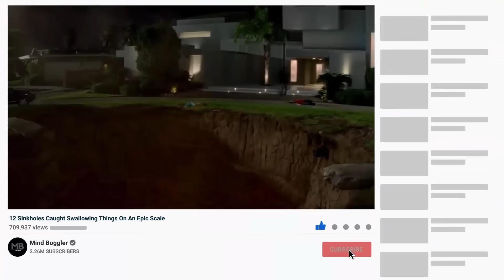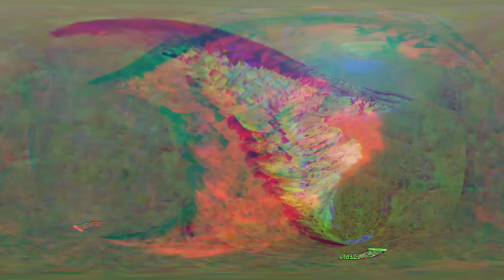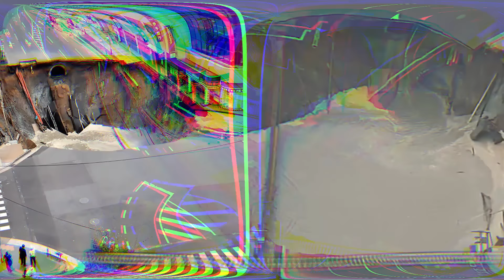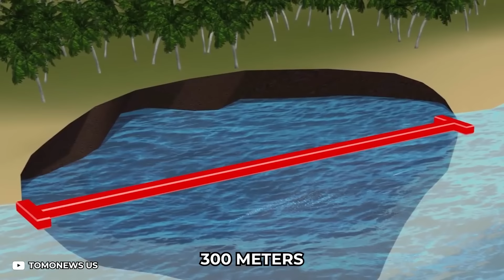12 Biggest Sinkholes Caught Swallowing Things On An EPIC Scale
If you haven't seen any sinkholes, let us tell you that they are pretty terrifying to watch, let alone be close to. Just imagine the fear anyone would feel while being swallowed by the earth under their feet. It's pretty much the same as being buried alive. Although not all sinkholes turn out to be utterly devastating, some are the epitome of danger. In today's video, we'll be telling you all about the craziest sinkholes that were caught on camera, from a sinkhole that boiled people alive to the one that swallowed an entire beach.